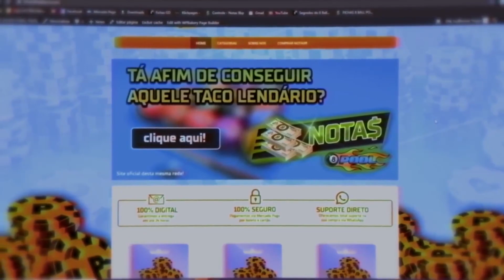OS TACOS SÃO LINDOS!! COLOQUEI O NOVO POOL PASS NO NIVEL MÁXIMO EM UM DIA NO 8 BALL POOL!